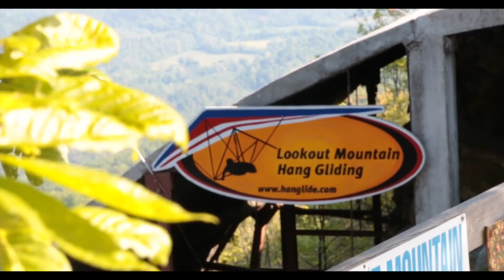Grace Jacob Tandem Hang Gliding at LMFP